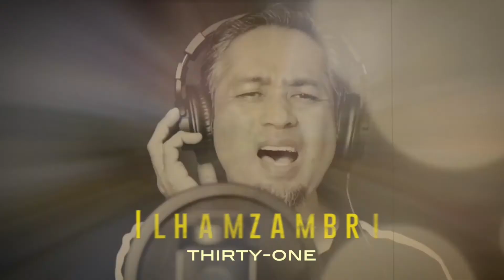HARI INI AKU DI TUNJUKKAN BETAPA KERDILNYA AKU OLEH REMAJA YG KURANG UPAYA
VIDEO INI KETIKA AKU MEMBUAT TUGASAN CSR VIDEO REMAJA ISTIMEWA PESTEC di Perlis. Seorang remaja istimewa kurang upaya membaca quran dgn baik dan sedap..hebat kuasa Allah